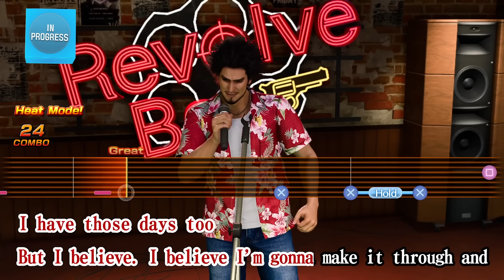Al RPG de YAKUZA se le va la CABEZA. JUGAMOS 3 horas a LIKE A DRAGON INFINITE WEALTH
Quedan unas pocas semanas para que al fin podamos disfrutar en casa del nuevo episodio de la saga Yakuza, pero en 3DJuegos ya hemos tenido la suerte de jugar durante 3 horas al esperadísimo Like a Dragon: Infinite Wealth, el nuevo RPG protagonizado por Ichiban Kasuga y Kazuma Kirty que promete convertirse en el juego más grande de la serie hasta la fecha.

Por primera vez en la historia de Yakuza, en esta ocasión visitaremos un escenario lejos de Japón que está ambientado en la isla de Hawái, aunque también tendremos la oportunidad de recorrer localizaciones míticas en el escenario de Sotenbori, que representa a su manera la ciudad de Osaka. En estas impresiones te contamos por qué puedes esperar con ilusión este nuevo juego de SEGA para PC y consolas PlayStation y Xbox.

🔴🔴 ¡ÚNETE a nuestra comunidad de DISCORD! 🔴🔴